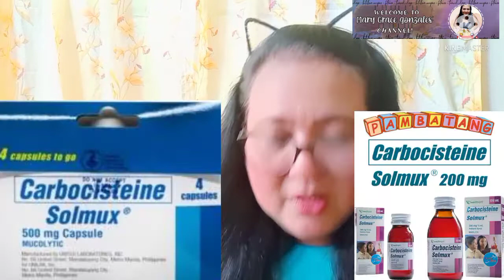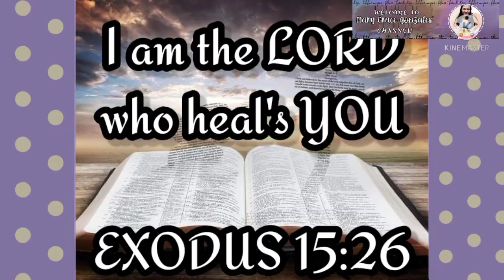(PART 2) WHAT IS PARACETAMOL AND ITS EFFECT ON OUR BODY | paracetamol / Mary Grace Gonzales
Innovative drugs VS Generic names An innovator drug is the first drugs created containing its specific active ingredient to receive approval for use.
A generic drug is made of the same active ingredient as it's innovator drug. An active ingredient is the chemical contained inside a drug that makes it work.

* Do not download and re-upload my videos to any channel, website page.

Marie Grace Gonzales

Facebook fan page Account:
Mary Grace Gonzales Vlogs

Gracielle Gonzales

Mary Grace Gonzalees

We Sing Account:
Marie Grace Gonzales

StarMaker Account
Marie Grace Gonzales 092

PLEASE DON'T SKIP THE ADS
para may pambili po ako ng ingredients ko.

Thank you so much and May the Lord Jesus Christ Bless Us All!